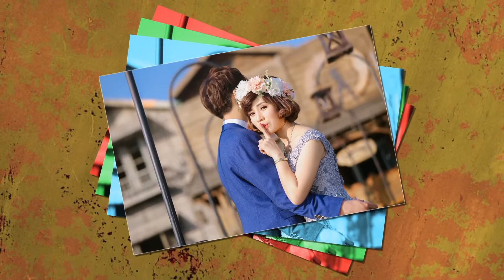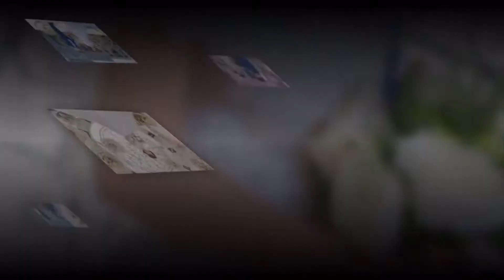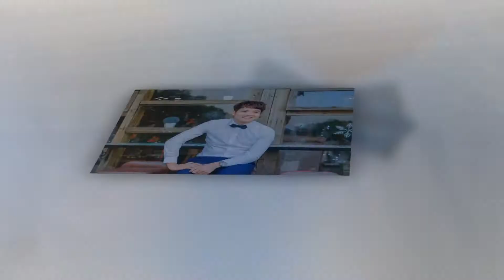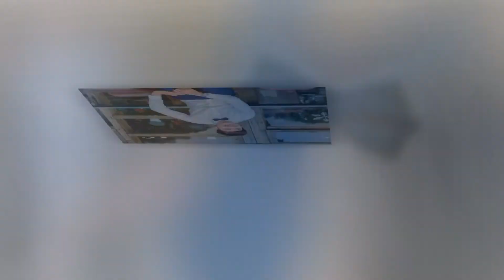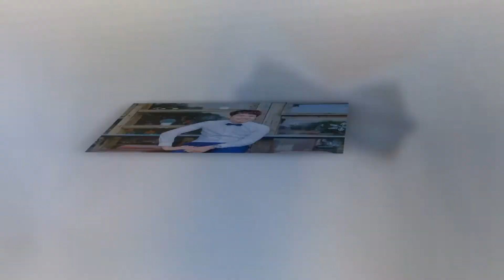FULL WEDING TRAN HOA VU NHIEM CLIP SLIDE ANH NHAC REMIX